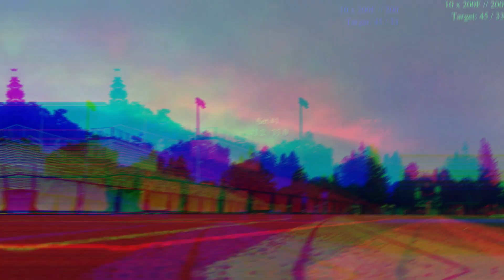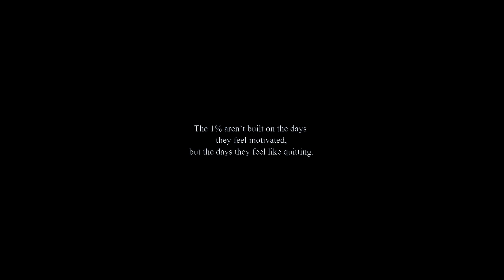Ep. 20 | Double Threshold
AM:
10 x (200F // 200)

1 43.2 / 33.0
2 44.9 / 33.2
3 44.7 / 33.0
4 46.7 / 32.6
5 43.4 / 32.8
6 45.9 / 32.8
7 45.4 / 32.6
8 44.3 / 33.2
9 46.4 / 32.5
10 44.3 / 33.4

AVG: 44.9 / 32.9

8.5mi Total

PM:
2 x 3200 Pacing

🎯 10:15 (76.7)

77.8, 77.0, 73.2, 74.4 (5:02.4)
75.9, 75.5, 75.5, 76.3 (5:03.2)
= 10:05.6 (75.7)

🎯 9:32 (71.5)

71.3, 70.0, 70.3, 70.5 (4:42.1)
70.8, 71.4, 72.0, 71.2 (4:45.4)
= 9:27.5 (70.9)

Really happy with my fitness. That 9:27 felt pretty easy, 10k effort. Have to keep going - will eventually get back into the best shape I used to be in soon.

Maybe 3 months, but it will happen.